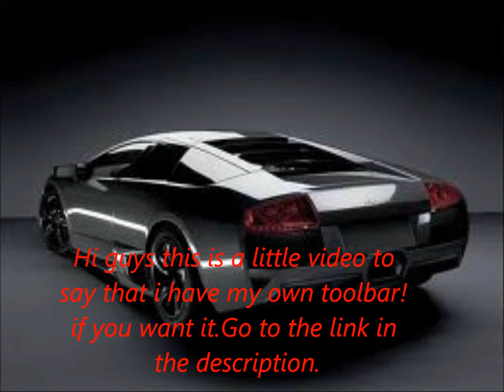kids kar blogs toolbar!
i hope you guys like it